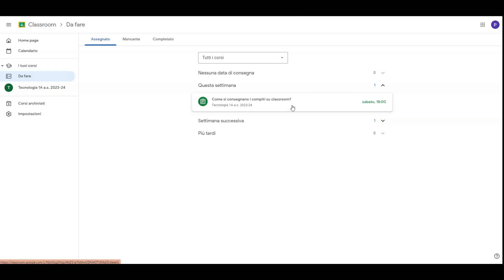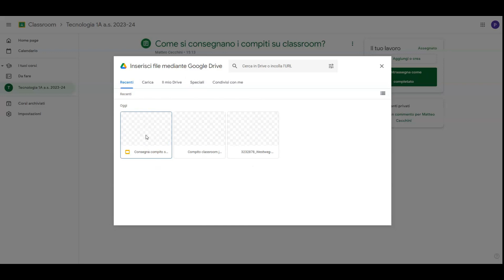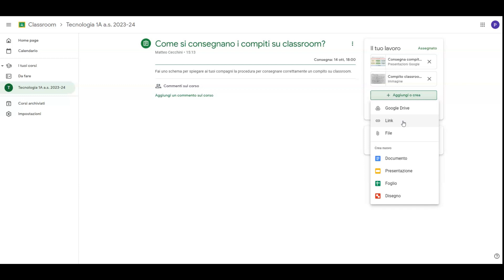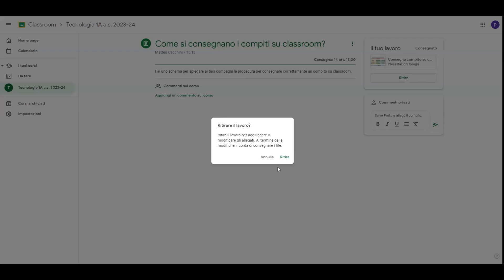Come si consegna un compito su classroom?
Nel video-tutorial si mostra la procedura per consegnare correttamente un compito su classroom in relazione alle varie modalità di esecuzione (su quaderno, su computer / tablet / smartphone/ su drive / link).